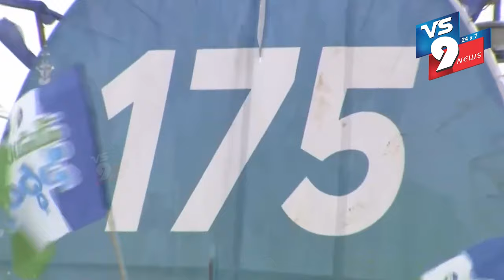NEWS BULLETIN || 27.04.2024 || VS9 NEWS